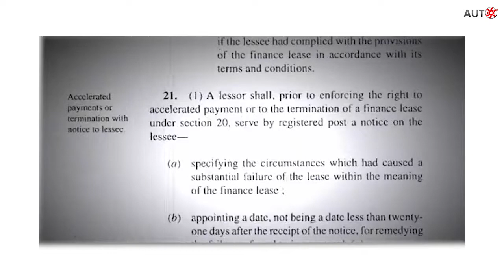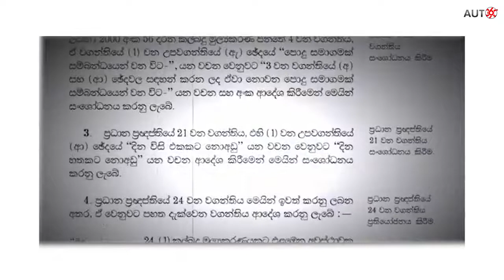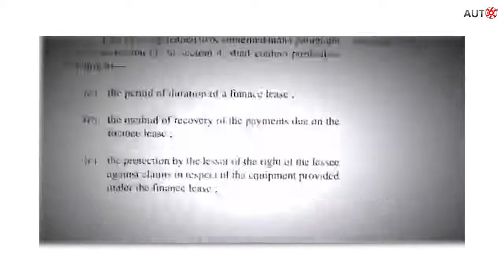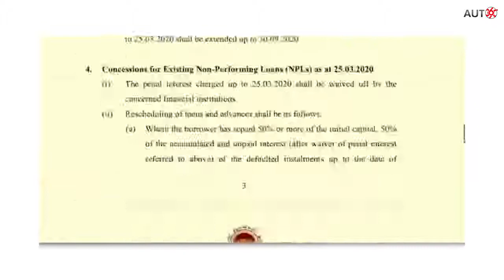Covid-19 Vehicle Leasing Concession - Lawyer Nadeeja Dias | වාහන ලීසිං සහනය - නීතිඥ නඩීජා ඩයස්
welcome to AUTO 360 youtube channel...🙏

This is the entusiast channel in automohile field. Our mission is to create most information and highest  quality automobile  review videos for giving more knooledge and informations about every type of automobile related things.

we are trying Our best to make the vivwer a full knowledged person in automobile field.

So we hope you get the best possible  visual pleasure with in. depth information about vehicle  and education about their technologies through  the each and every video that we produced.